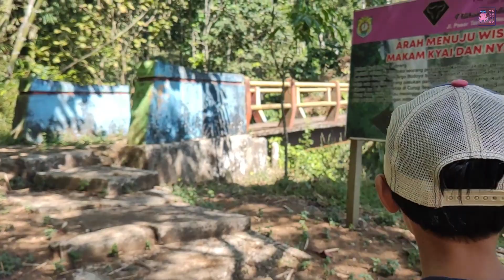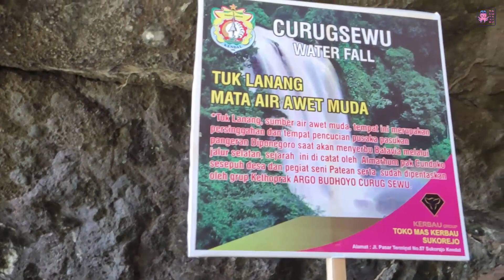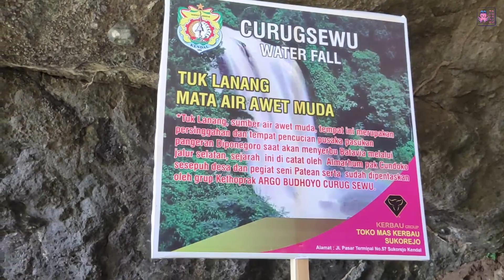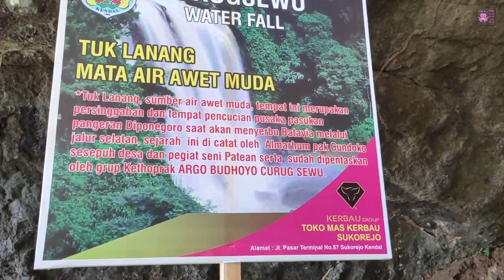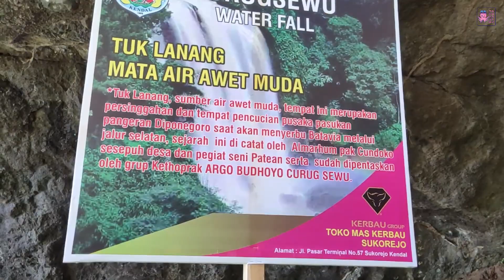HUNTING MAINAN LOONEY TUNES BUGS BUNNY LOLA BUNNY COYOTE UGLY SYLVESTER YOSEMITE SAM DI AIR TERJUN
hunting mainan, mainan looney tunes, berburu mainan, unboxing mainan